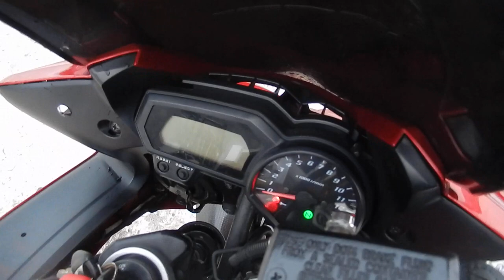B10863 YAMAHA FZ1 FAZER